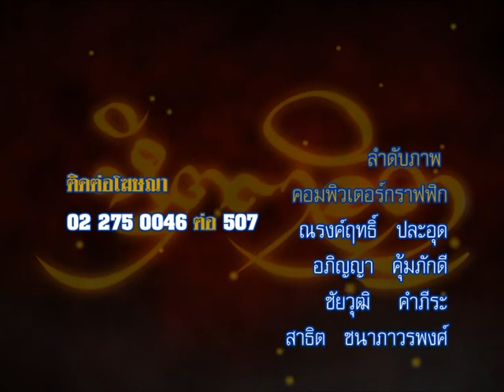รายการหัตถจิต | 15/10/58 | EP 4/4